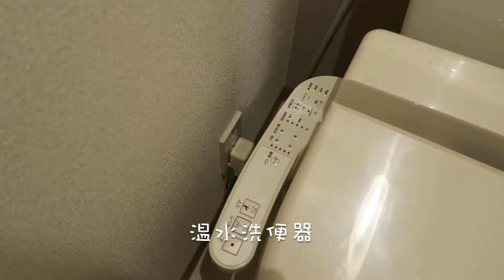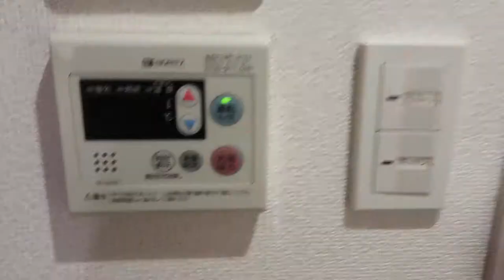15/21 日本留学生都住什么样的房子？【my room tour】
15/21 【my room tour】
日本留学生都住什么样的房子？一人生活大公开